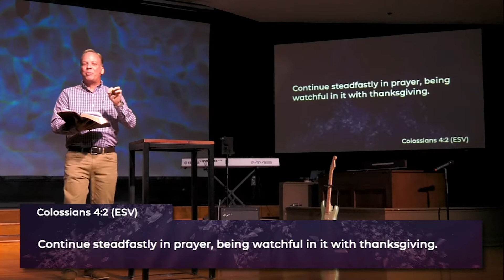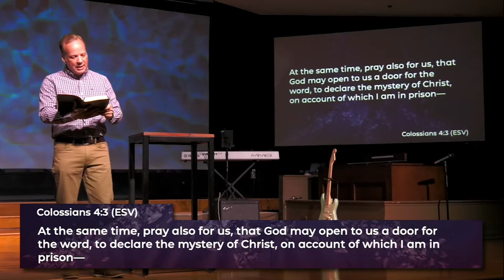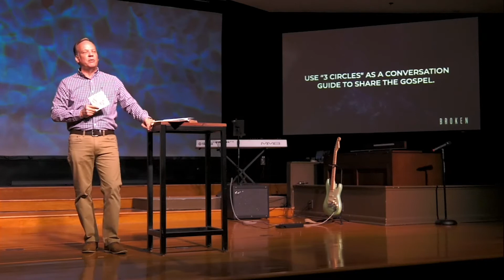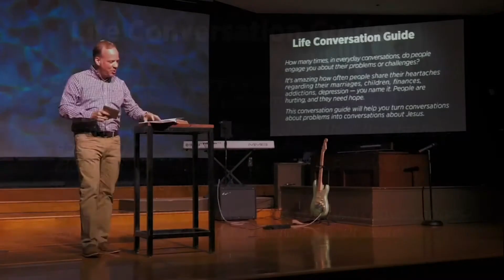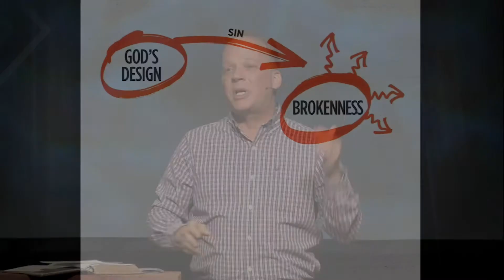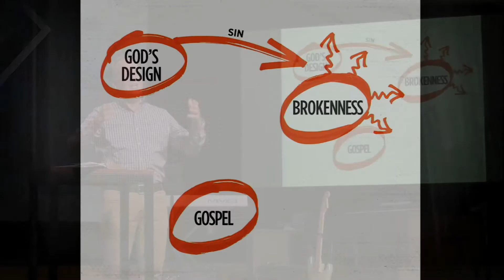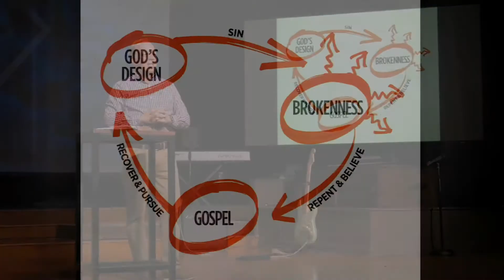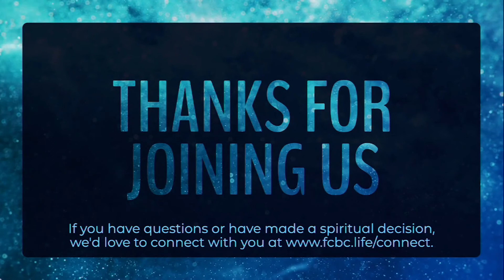Breaking Bad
Series: Broken
Message: Breaking Bad
Colossians 4:2-6
Ricky Powell, Lead Pastor